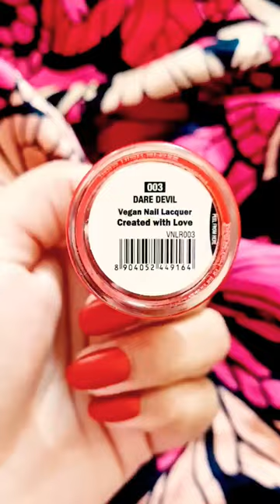Bright Chili Red Nails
Lazy Daisy Nailart Easy Galaxy Nail Art for beginners using blue glitter ombre / gradient on matte black base nail color.